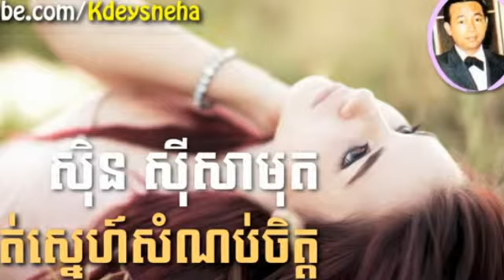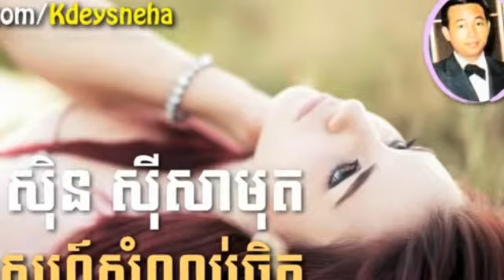prat sne som nop jet ​- ព្រាត់ស្នេហ៍សំនប់ចិត្តចិត្ត - sin sisamuth |Sin sisamuth song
prat sne som nop jet ​- ព្រាត់ស្នេហ៍សំនប់ចិត្តចិត្ត  - sin sisamuth  |  Sin Sisamuth old song | Sin sisamuth song
sin sisamuth
pa deng pa vai - Eva | New song 2015
Eva new song
Trolob tver songsa oun mdong teat ban te  - Sok pisey  | New song 2015
sok pisey new song 2015
Thngai na terb jit kdot bong choul ni vort
sok pisey new song 2014
sok pisey old song
niko new song 2015
koma new song 2015
khemarak new song 2015
eno new song 2015
nisa new song 2015
ouk sokunkanha new song 2015
preap sovath new song 2015
eva new collection
eva new non stops
eva song 2013
eva song collection
eva non stop
eva concert
meas soksophea new song 2015
ros sereysothea song
ros sereysothea
ros sreysothea old song
ros sereysothea non stop
ros sereysothea chnam oun 16
ros sereysothea vannath
ros sereysothea vannath
keo sarath song
keo sarath
keo sarath song karaoke
keo sarath video
pen ron song
pen ron